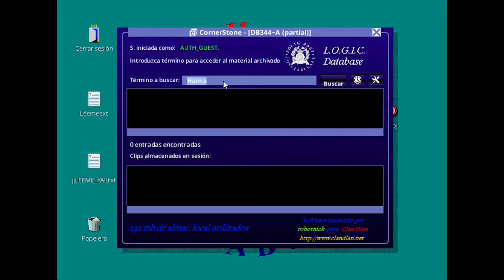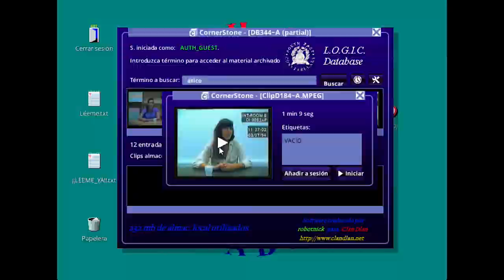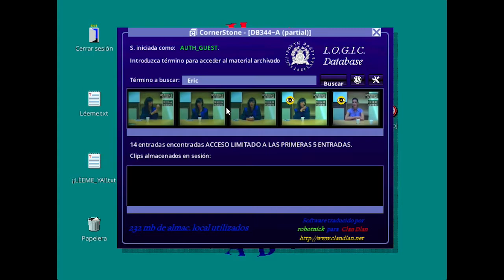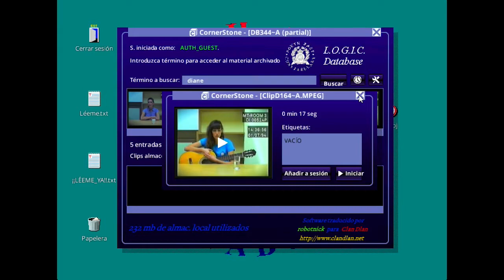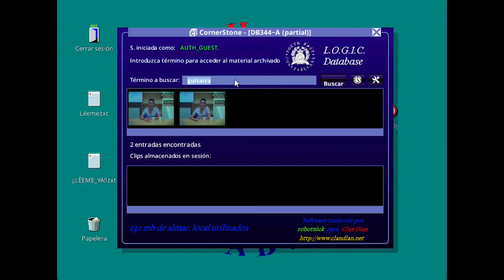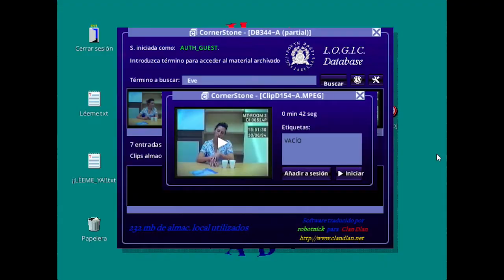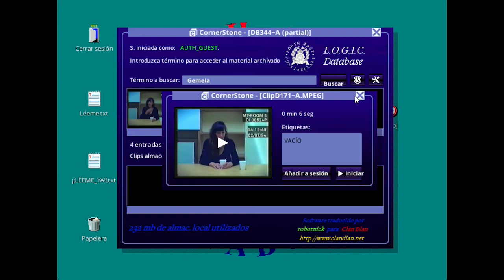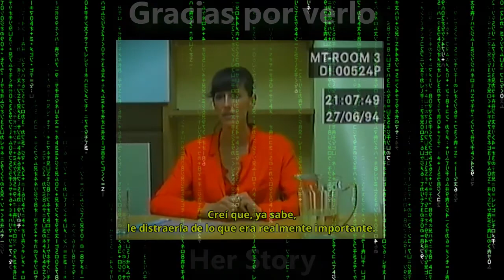Her Story #2 | Hermana | Coop con Virgiboo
HerStory Sherlock Virgiboo y el Watson de Valladolid se ponen a desentrañar los misterios de Her Story, un juego que consiste en buscar vídeos de confesiones policiales. Suena soso, pero mola mucho.

720p 60fps

Jugado en cooperativo con Virgiboo, versión de PC (Steam)